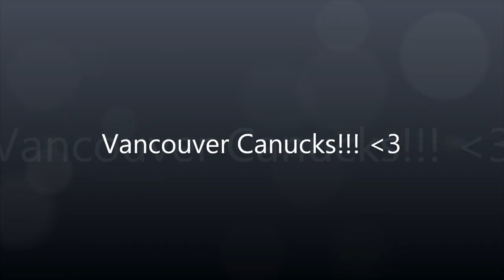Canucks Rule!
Vancouver is totaly going to win the cup! Go vancouver go!!